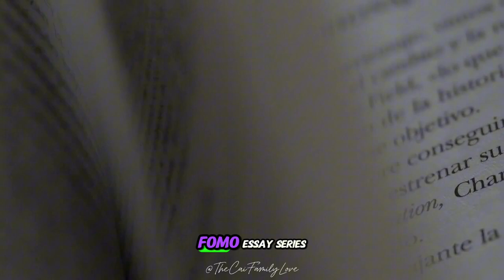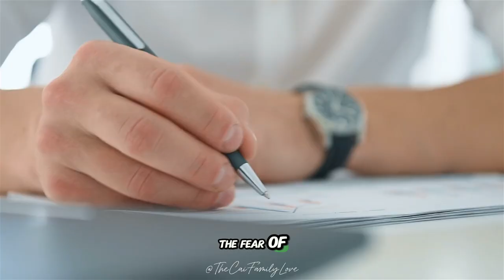ES18: FOMO Project Summary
FOMO Project Summary
Created by Weiping